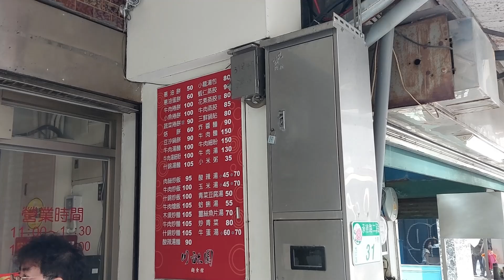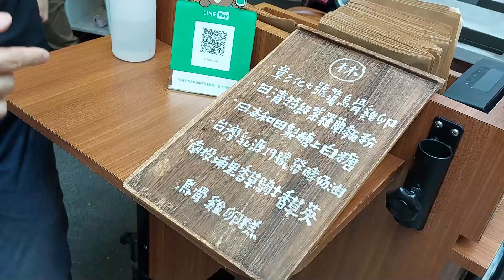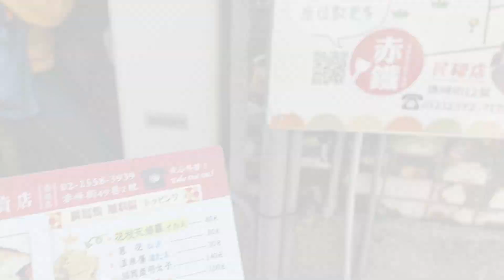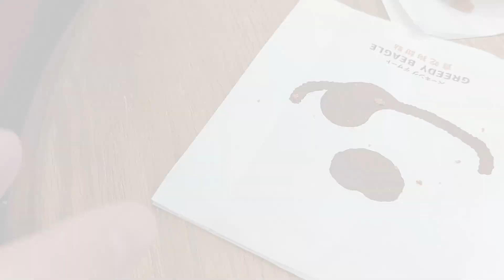吃爆赤峰街-六間特色美食精選/必比登/川畝園/烏骨雞蛋糕/廣島燒/日本人老闆/北海道卡士達泡芙/韓國馬卡龍/麵線町/貪吃狗/街邊小吃/Street food/michelin guide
這一次介紹的店超多，光是這一輯的總共準備時間就超過兩個月的時間
首先，赤鐵
原本是不打算吃了，排了一次後，後來激起勝負欲，就來了三次
店員都記得我了
只能說，非常推薦明太子跟牡蠣口味，巨鮮之外
醬汁、麵與美乃滋非常的搭配
三種口味的廣島燒，所有的料都成功的整合起來
沒有任何突兀，很棒
不過就是太久了，可以考慮一來就先登記，去逛個兩小時再來吃

第二，麵線町
作為一碗麵線很華麗
料都很鮮，沒有成為累贅
小卷是真的鮮，Q彈，充滿海港現煮小卷的味道
唯一美中不足的是，麵線本體可以再稠一點點

第三，貪吃狗
我跟法蘭克一致認為最好吃的泡芙
廢話不多說，請看影片
我有將它極致的酥拍出來
聲音也有，請參考
餡料是香再來是風味，最後是提味的甜，略顯優雅跟滿足的甜味
個人極推長的泡芙，滿分

第四，Melting Finger
我個人沒有吃過幾間馬卡龍
但是，他們家的口味有二十幾種以上
每一種的鑑別度非常高
手工感很強
每一種口味的內餡都有兩種以上的搭配
甚至餅皮風味也不一樣
但我們買的三種口味都做到了，口味上的融合
沒有突兀感，很棒

第五，烏骨雞蛋糕
模型是玫瑰形狀
老闆選用烏骨雞蛋
所有用料都是知名牌子
做他心中實在的雞蛋糕
類型是鬆軟的，很香
不錯